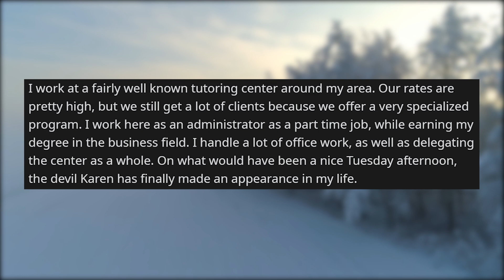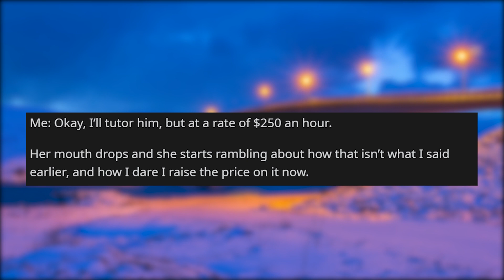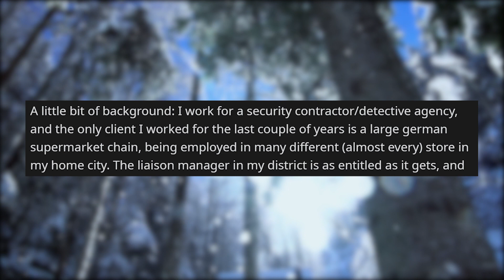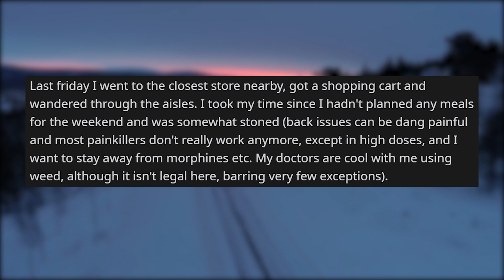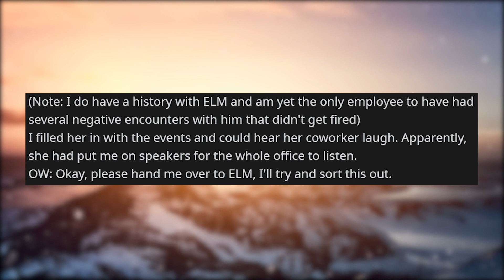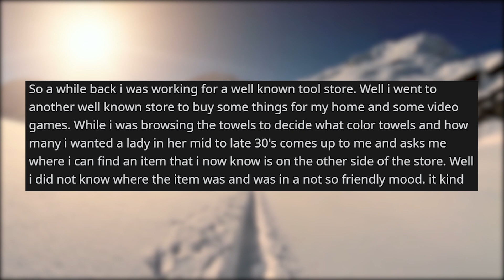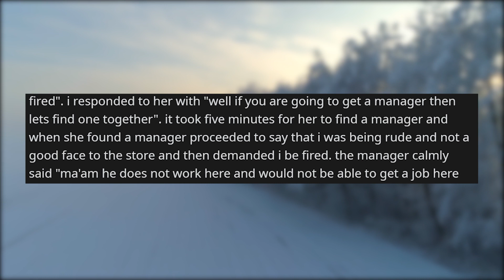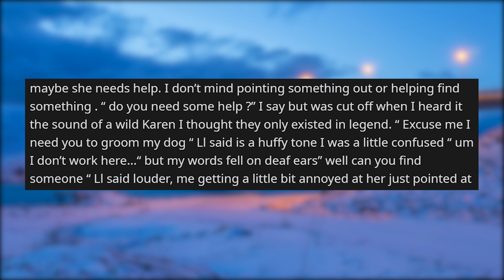r/idontworkherelady | I Stopped him Stealing Everything...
Storytime Reddit Stories r idontworkherelady where I work here, but that’s not my job! Somewhat cathartic. I Dont Work For This Store. Lady think I work at a pet shop and want me to groom her dog.

Credit:
linhsanityy/
WickieTheHippie/
Krylonstreamz/
loki-in-lowkey/